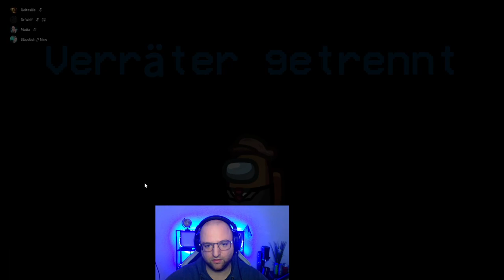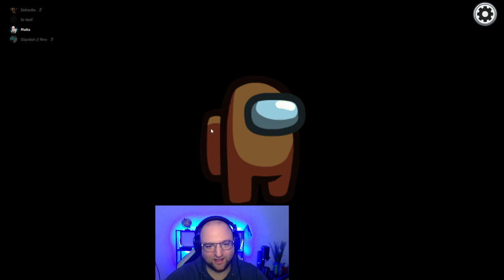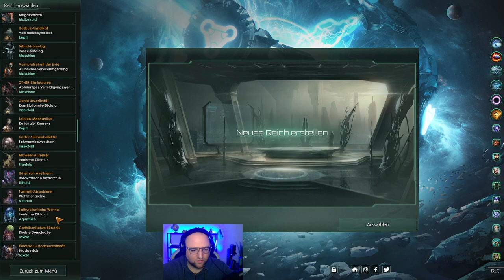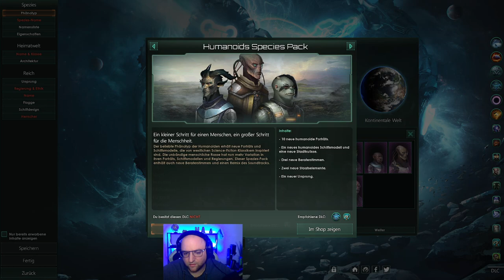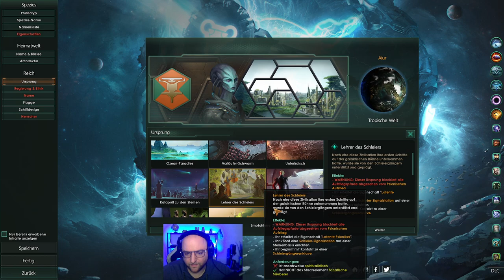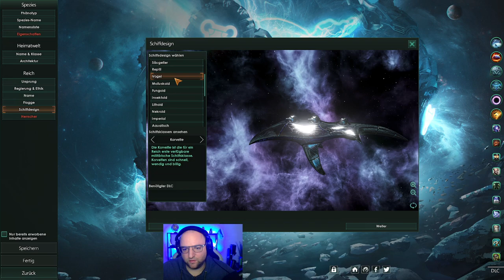Among us ! Dr Watson ist wieder dabei Und er spielt fangen! /18.02.2023/ Multiplayerevent=Among us=